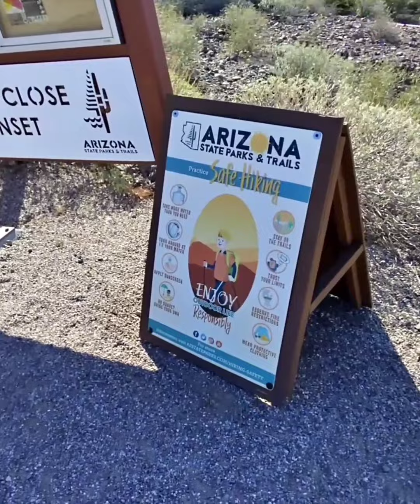One last attempt to find my drone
I lost my drone on September 11, 2022
I came back a week later but ran out of time so had to head home.
Three weeks after, I came back, it was 102 and I had to turn back after my body wasn't acting as it usually does.

I had to come back one more time.

I do care about retrieving the drone, but was more interested in getting the SD card with all the footage from the day.